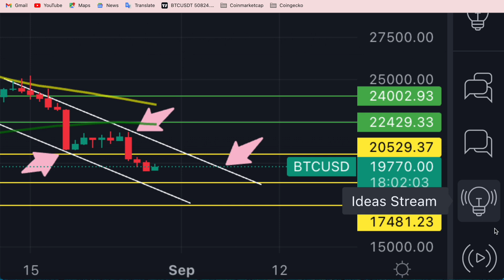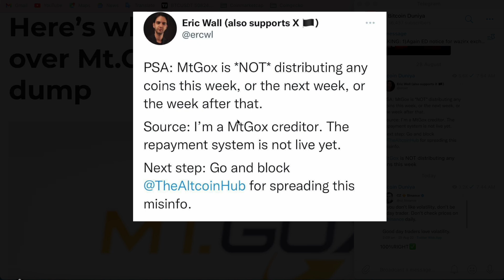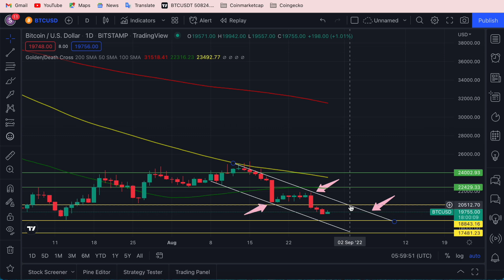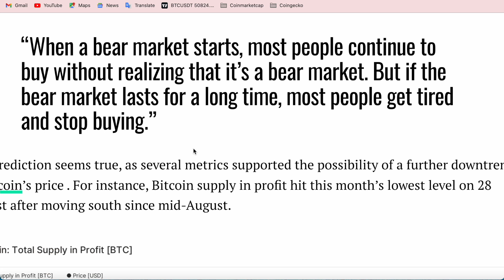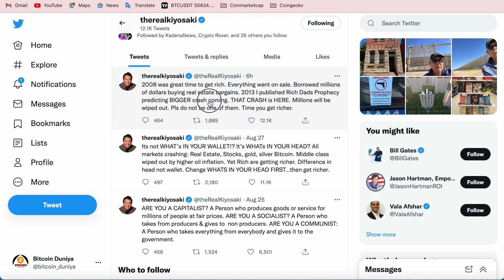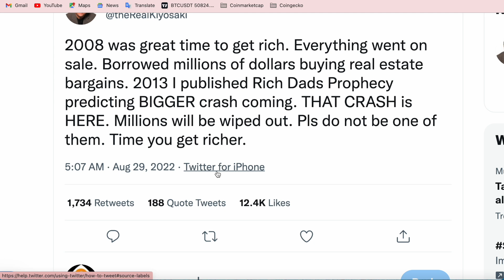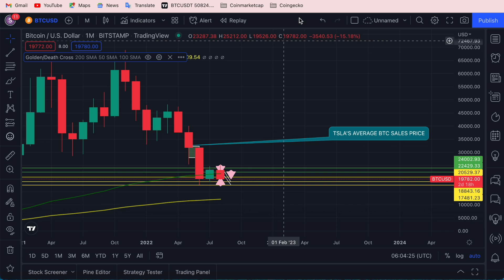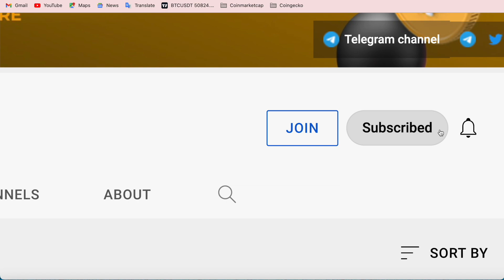Will bitcoin break the 5-year September month record in 2022? | crypto news today